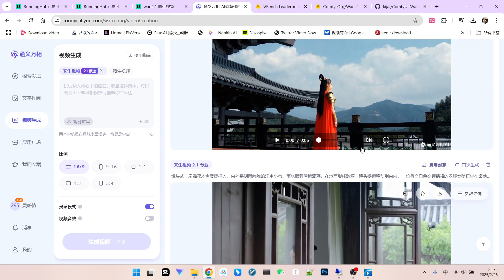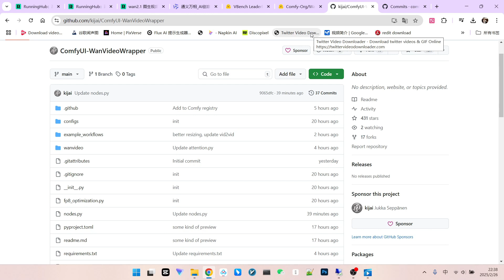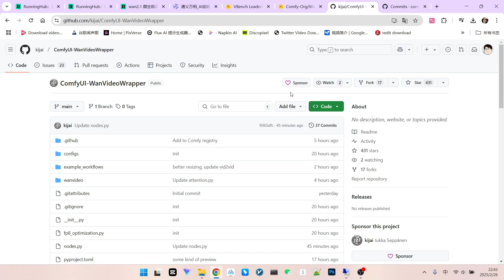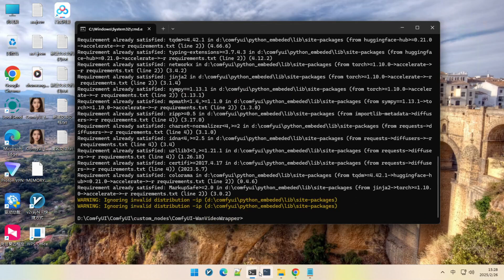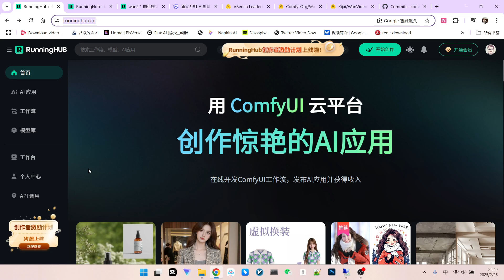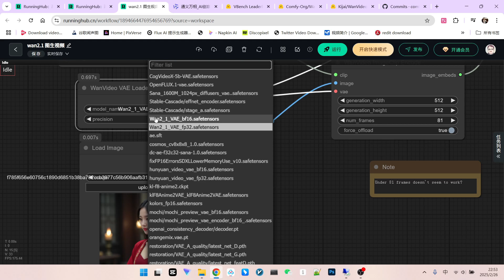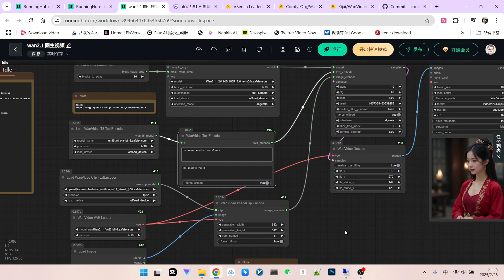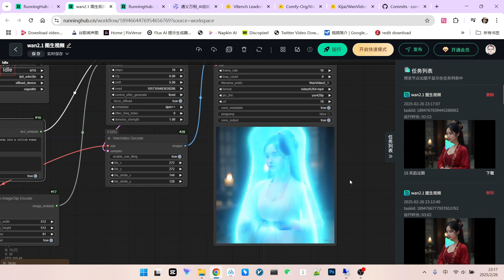炸裂！阿里WAN2.1视频模型登顶榜首，效果惊艳，ComfyUI安装教程！|SHOCKING! Alibaba WAN2.1 Video Model #1 on Leaderboard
🔥想知道开源视频模型能否超越闭源？阿里WAN2.1模型给你答案！这款模型一经发布便引起轰动，被誉为视频生成的未来。本视频将评测WAN2.1的强大性能，并演示如何在ComfyUI中使用。
🔥Can open-source video models surpass closed-source ones? Alibaba's WAN2.1 model provides the answer! This model has caused a sensation since its release and is hailed as the future of video generation. This video will review the powerful performance of WAN2.1 and demonstrate how to use it in ComfyUI.
🎬 你将学到：
1 阿里WAN2.1模型：视频生成新星
2 开源模型 vs 闭源模型：谁更强？
3 WAN2.1模型亮点：性能、美感、多语言支持
4 ComfyUI扩展：快速体验WAN2.1
5 图片转视频实操演示
🎬 You'll learn:
1 Alibaba WAN2.1 Model: A New Star in Video Generation
2 Open-source vs. Closed-source Models: Who is Stronger?
3 WAN2.1 Model Highlights: Performance, Aesthetics, Multilingual Support
4 ComfyUI Extension: Quickly Experience WAN2.1
5 Practical Demo: Image-to-Video Generation